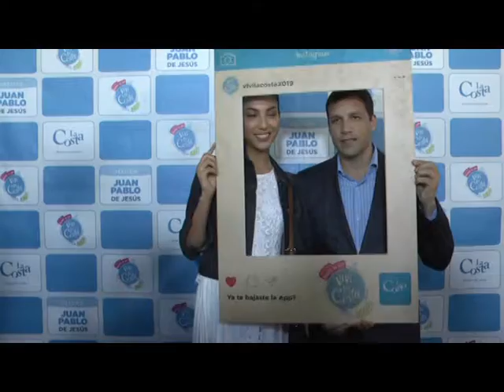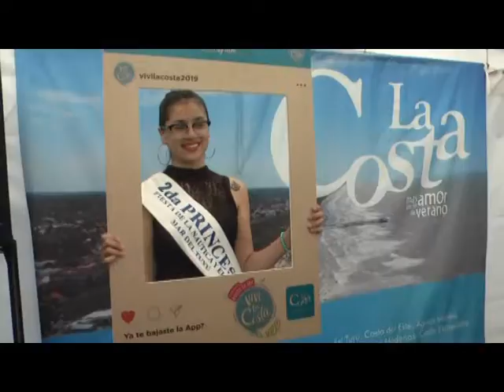CAMILO Y CARDOZO INAUGURACION DE LA TEMPORADA